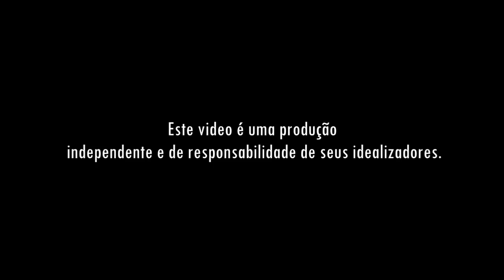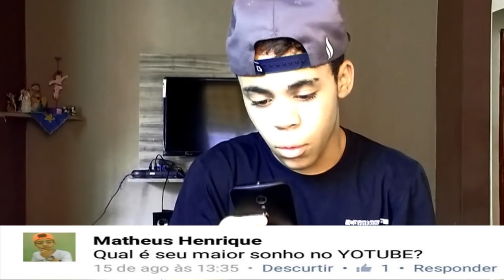Vlog Leoresponsa - Leoresponde #1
SALVE RAPAZIADA, TA AI O VIDEO QUE DEVERIA TER POSTADO A UMA CARA MAS NAO TEVE COMO ! OBRIGADO A TODOS E TMJ KSHORROS..

Leonardo Gomes

Snap : Leozim_69 ( nudes )